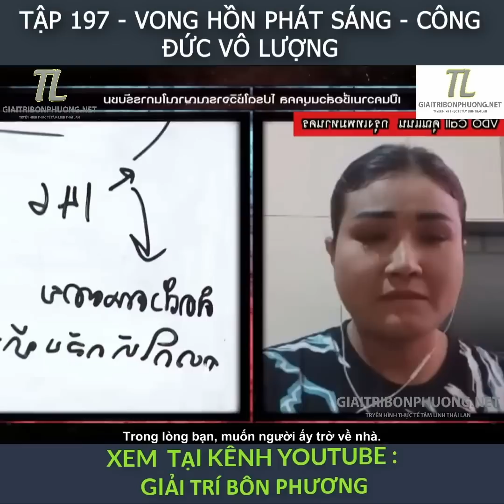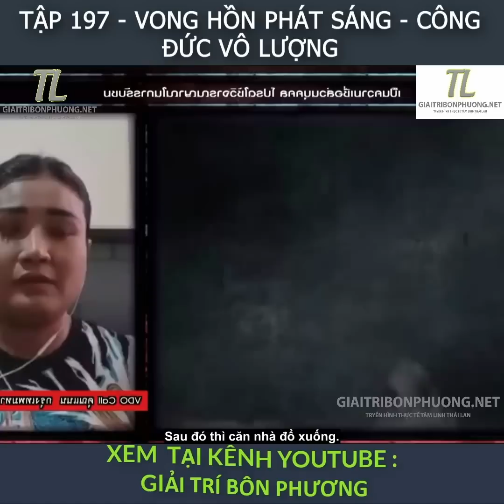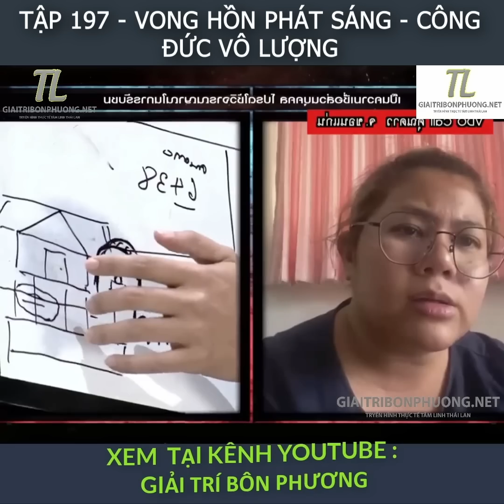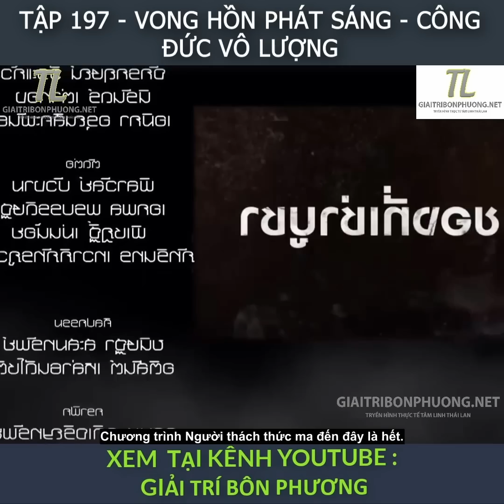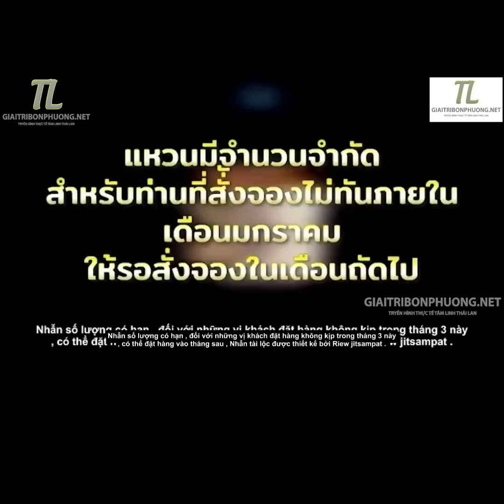TẬP 197 - VONG HỒN PHÁT SÁNG CÔNG ĐỨC VÔ LƯỢNG - TÂM LINH THÁI LAN - TRUYỆN MA THÁI LAN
KÊNH : GIẢI TRÍ BỐN PKÊNH : GIẢI TRÍ BỐN PHƯƠNG  - TRUYỀN HÌNH THỰC TẾ TÂM LINH THÁI LAN
là kênh đầu tiên dịch và edit chương trình này tại việt nam  .
- Mục đích của kênh ra đời  :
*  mang lại nội dung mới về thế giới tâm linh ,
* Một góc nhìn mới về tâm linh , xoay quanh những câu chuyện có thật về nghiệp báo . Qua đó giúp mọi người cảm thấy e dè hơn với những hành động trong cuộc sống , để có thể sống tốt hơn , tránh tạo nghiệp

NẾU THẤY VIDEO Ý NGHĨA HAY ỦNG HỘ KÊNH BẰNG CÁCH LIKE , CHIA SẺ VIDEO VÀ BÌNH LUẬN CẢM NGHĨ CỦA BẠN VỀ NỘI DUNG TỪNG VIDEO NHÉ .
Like and follow mình nhé để mình có động lực làm video nhé